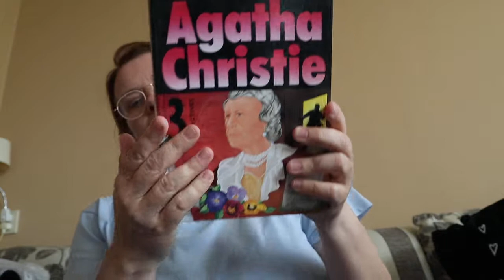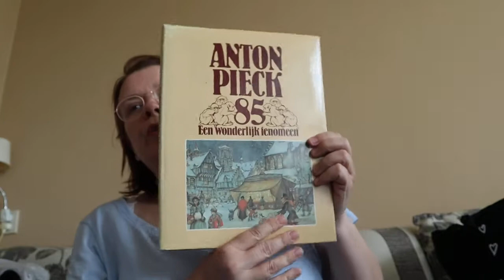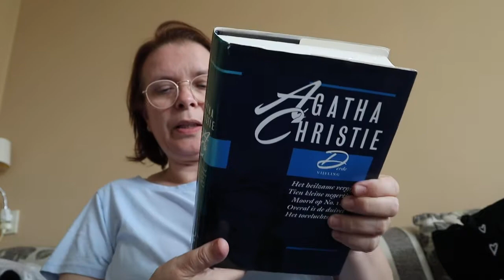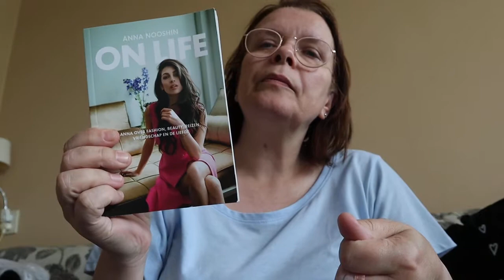shoplog ( kringloop winkel het goed)